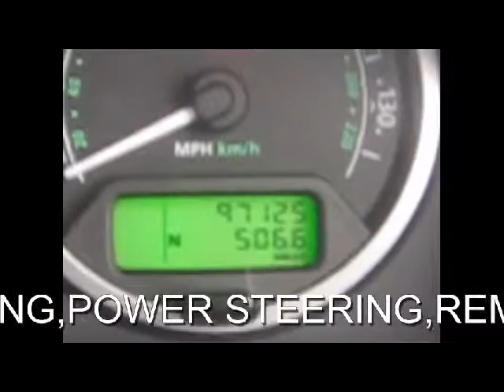FORD SALE 2006 LAND ROVER DISCOVERY 3 TDV6 DIESEL MANUAL 7 SEATER 4X4